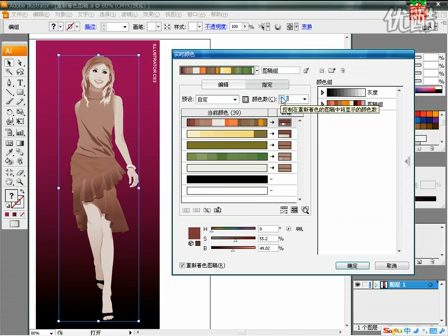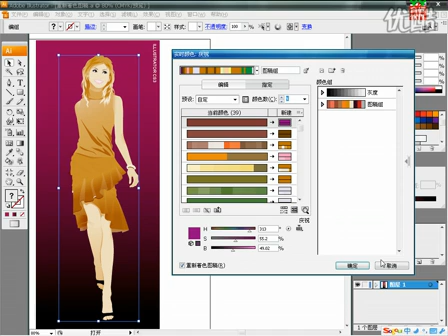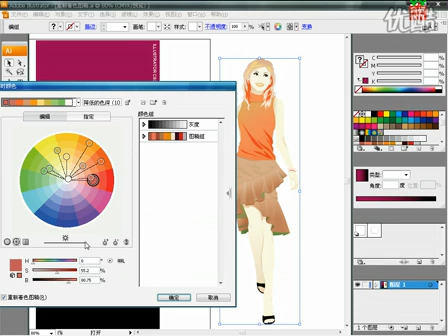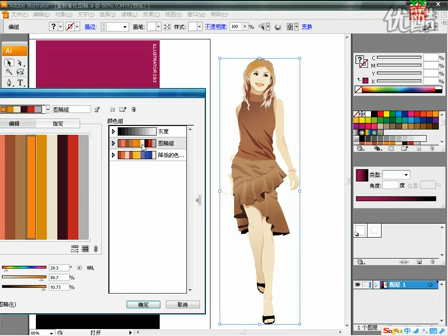Adobe Illustrator 视频 教程—008